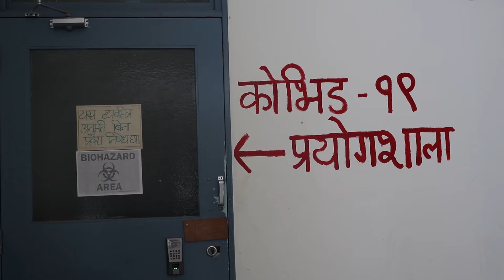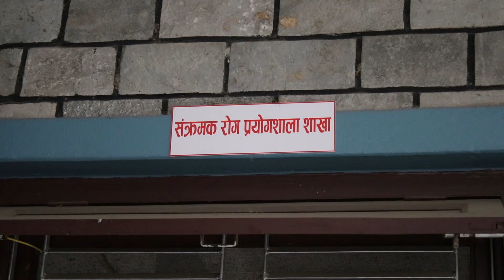दोस्रो चरणको कोरोना संक्रमण : कस्तो छ कोरोना परिक्षणको तयारी